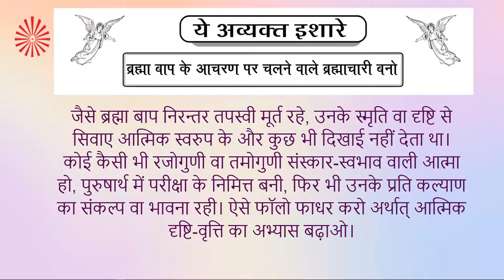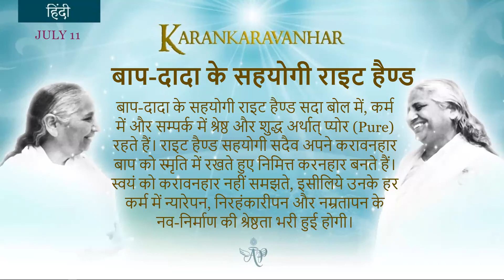English July 11, 2022 Mohini Didi Karankaravanhar Hindi Class